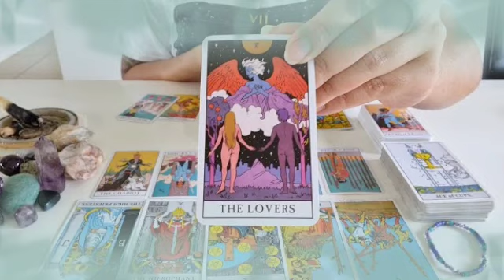برج الثور لنصف الأول شهر نوفمبر 2021 // تعالوا شوفوا🤔الناس الي بتكرهك بالاسم و الوصف يا ثور👌